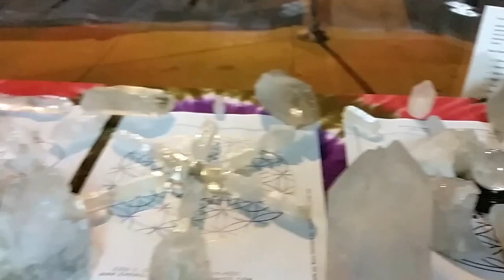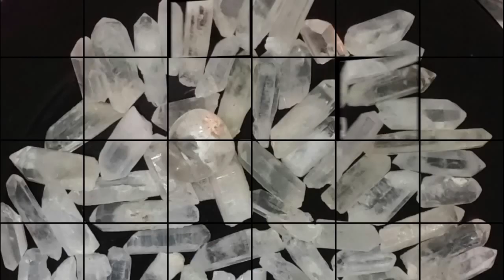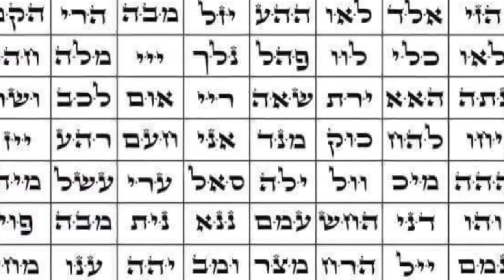Generadores de Cuarzo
Generadores de Cuarzo Ordenalos al (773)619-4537